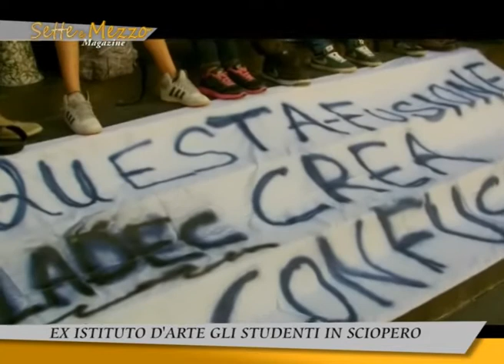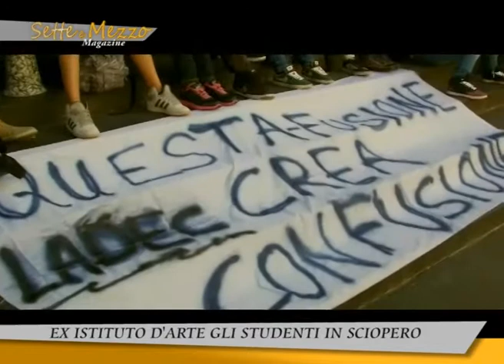CALTAGIRONE, EX IST ARTE STUDENTI IN SCIOPERO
Gli studenti dell'Istituto d'Arte hanno protesto per due giorni, martedì 8 e mercoledì 9, contro la decisione di accorpamento con l'Istituto Tecnico Emanuele Orlando di Militello Val  di Catania